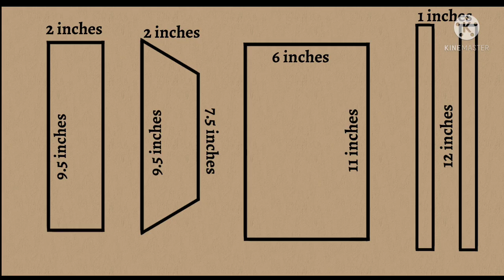Morden Ganesha Wall Painting | Ganesha Wall Hanging | Ganpati Acrylic Painting Ideas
Hi! Friend's,
In this video i'll show you how to make a beautiful Ganesha Wall Painting. You can decorate your home or gift it to your friends and family.

Thing's you Need:
 1. MDF Board
 2. Wall Putty
 3. Acrylic Colours ( Brown, Red, Black, Orange, White)
 4. 3D Outliners (Light Green, White, Golden, Red)
 5. Fevicol
 6. Paper cutter, Scale
 7. Paint brush, Pencil
 8. Ribbon